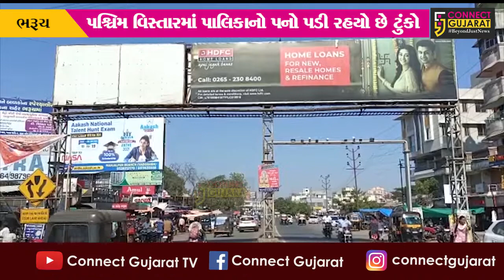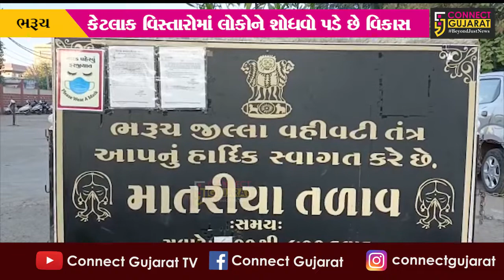ભરૂચ : નવા ભરૂચમાં "વિકાસ"ની વણઝાર, જુનામાં "સમસ્યાઓ"ની ભરમાર